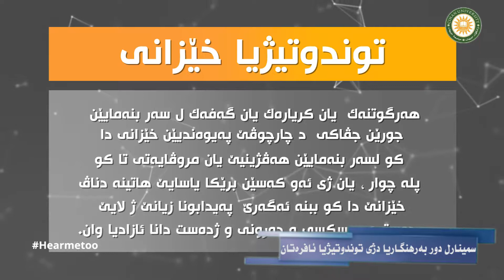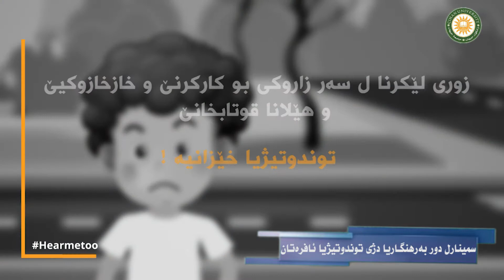توند و تیژی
Cihan University - Duhok